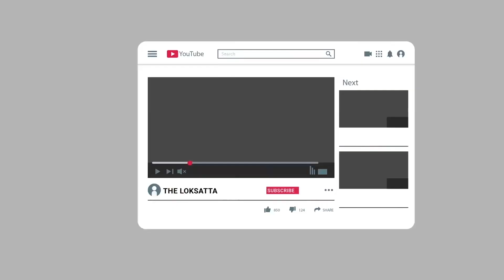રાજકોટમાં ધસમસતા પાણીમાં સાયકલ સાથે યુવાન તણાયો! | Rajkot | Gulab cyclone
રાજકોટમાં ધસમસતા પાણીમાં સાયકલ સાથે યુવાન તણાયો!